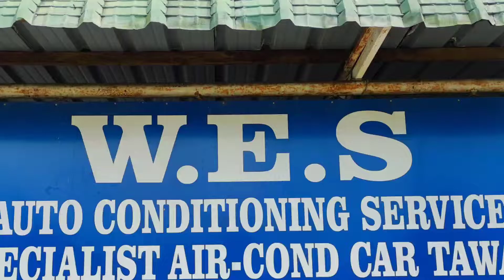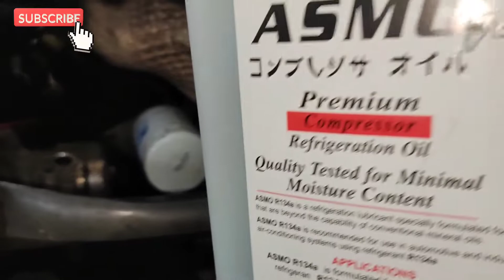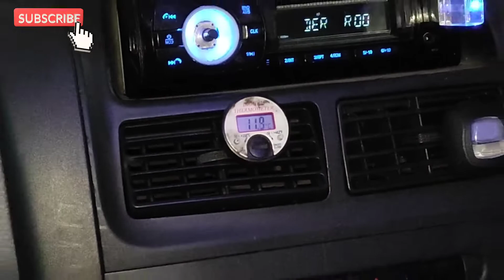punca air cond kereta Viva tak tahan lama compressor